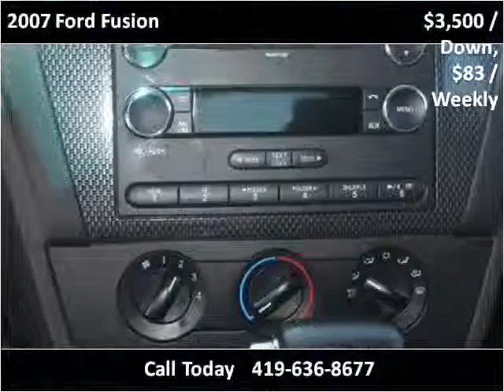2007 Ford Fusion Used Cars Bryan OH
This 2007 Ford Fusion is available from Bryan Auto Depot.